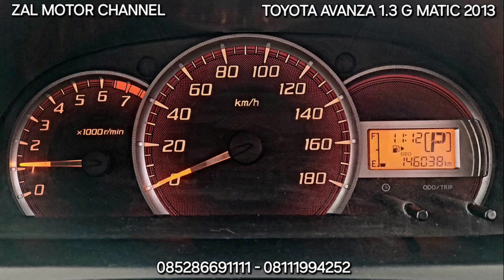🔴 [PHOTO] TOYOTA AVANZA 1.3 G MATIC 2013 114JT KM 146RB MOBIL BEKAS ZAL MOTOR CHANNEL?!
TOYOTA AVANZA 1.3 G MATIC 2013 SILVER METALIK

KM 146xxx
Pajak Hidup sd 16 Mei 2025
STNK dan Nopol sd 16 Mei 2028
Nopol  B Jakarta (Ganjil)
Buku Service Ada

Silahkan Hubungi & Kunjungi :
Zal Motor
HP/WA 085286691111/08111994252